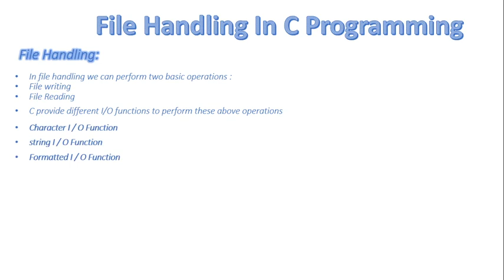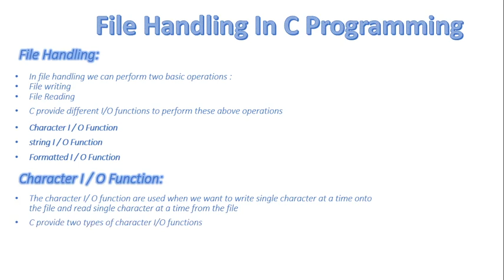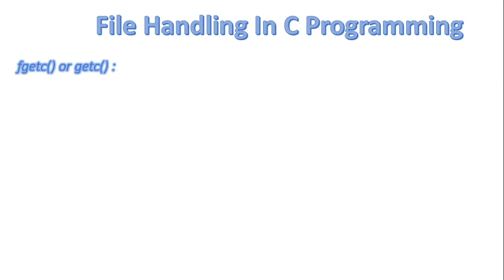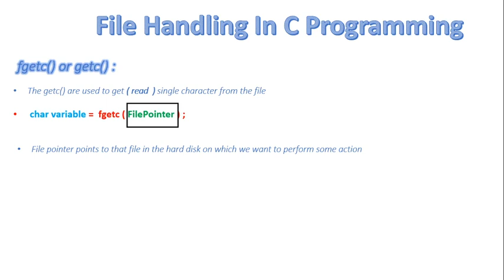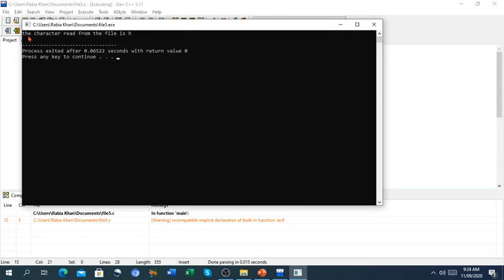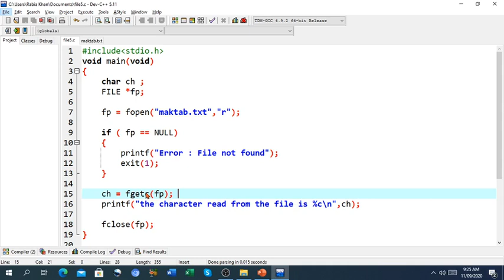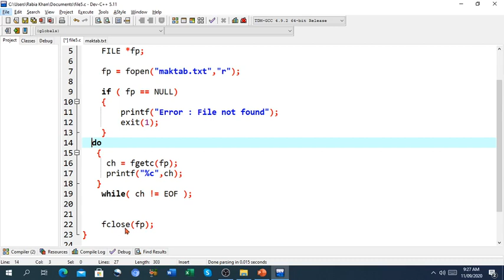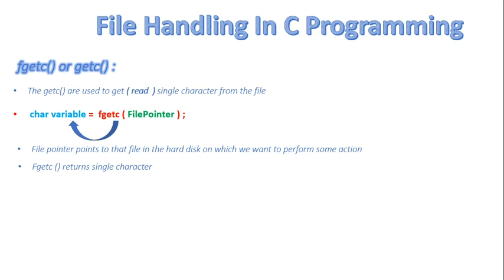FSc Computer Science Book 2, CH 9, LEC 71: Character I/O Function, Fgetc() Function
- What is character I/O function
- What is fgetc()